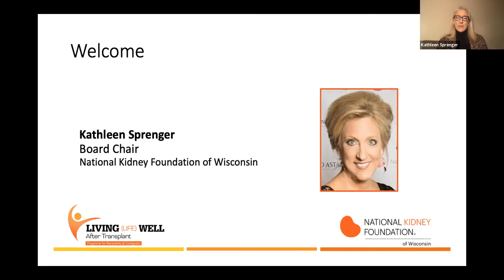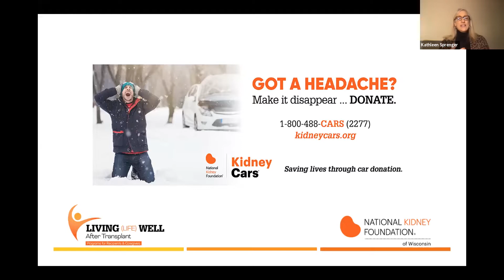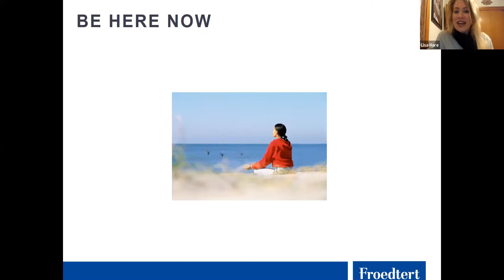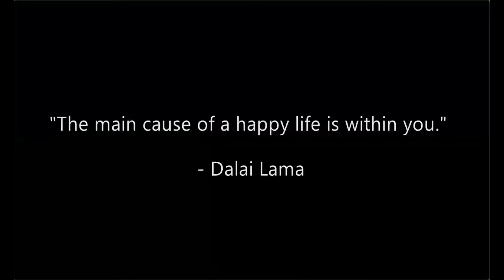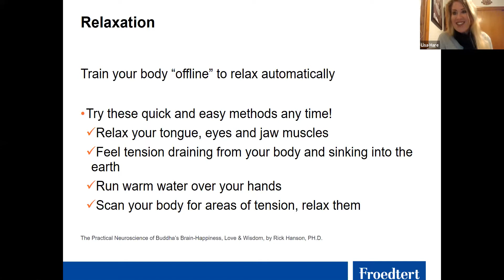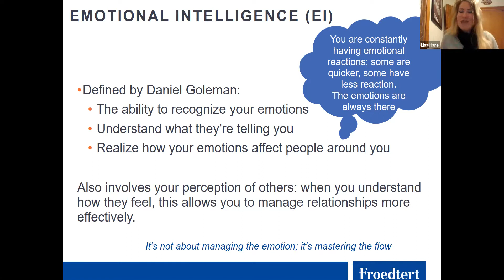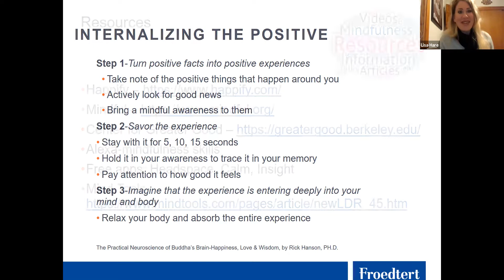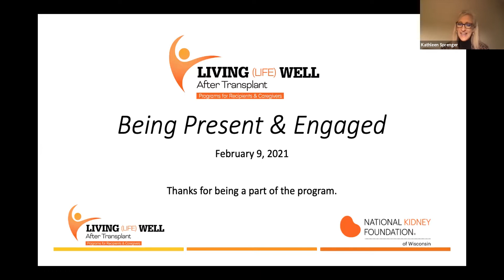Living Well: Being Present & Engaged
This is a special HEART MONTH program. Lisa will present ways to support positive heart health and reduce stress. The focus will be on building relationships with others as well as with yourself through discussions of emotional intelligence, gratitude, mindfulness, and meditation.

Speaker: Lisa Hare, MS
Program Manager, Customer Experience and Performance Excellence Experience Management
Froedtert Health

About The the National Kidney Foundation of Wisconsin:
Providing help and giving hope. That’s what the National Kidney Foundation of Wisconsin (NKFW) has been doing for over 50 years.

Founded by patients, family members, and medical professionals in 1968, the National Kidney Foundation of Wisconsin has been committed to helping people affected by kidney disease and their families, every day.